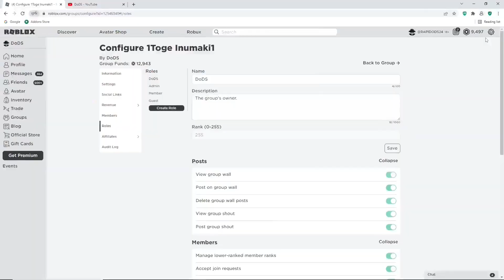ALL FIVE NIGHTS TD *NEW* CODES FOR AUGUST 2024 | ALL CODES FOR FIVE NIGHTS TD ON ROBLOX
Tittle : ALL FIVE NIGHTS TD *WORKING* CODES FOR AUGUST 2024 | ALL CODES FOR FIVE NIGHTS TD ON ROBLOX